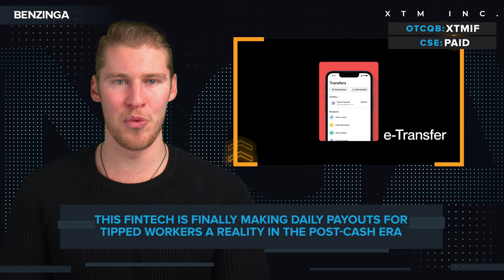💰 This Fintech Is Finally Making Daily Payouts For Tipped Workers A Reality In The Post-Cash Era 📱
With many financial transactions occurring digitally, fintechs have seen an explosive growth in their market, which will very likely be driven by the companies who are working to solve arising issues.

One of those issues involves inconsistent payment for those working in the service industry, especially since tips are often the bulk of these employees' incomes.

📈 One major player in this solution is XTM Inc. (OTCQB: XTMIF) (CSE: PAID), a company who has seen tremendous growth due to their innovative solution for daily payouts. Find out more in this video! 👀

👉 And XTM Inc.'s CEO, Marilyn Schaffer, was also interviewed by Benzinga about her company!

XTM Inc. is a Miami and Toronto-based fintech innovator in the neo-banking space, helping businesses and service workers in the hospitality and personal care space disseminate and access Earned Wages and Gratuities.